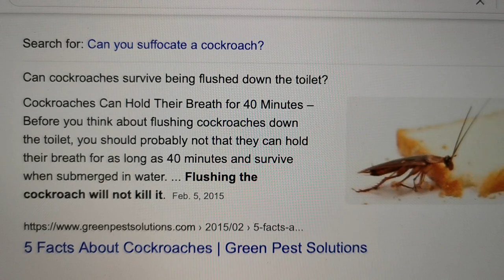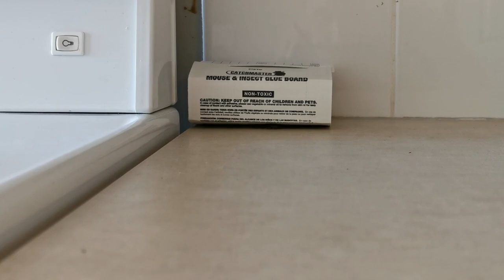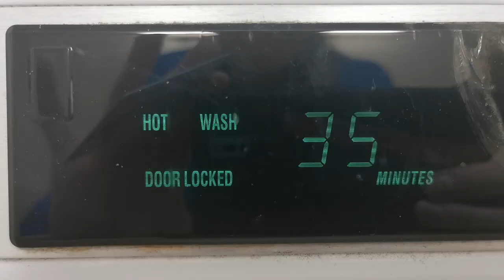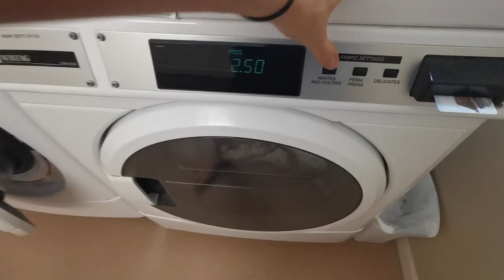How to Survive Bed Bugs and Cockroaches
Work was so demanding that I caved and tried living in an apartment until I finished my long work contract. The move backfired. It turns out the apartment was completely infested with bed bugs and cockroaches. Serves me right for ditching the van!

This is not it - Philip Ayers
Apple Mouse Click 1 - SFX Producer
Counting Dollars (Instrumental Version) - Conditional
Renewal - Aerian

Play the “drinking game!”
1. Count the number of times I say “STUFF” from 6:50 to 9:00.